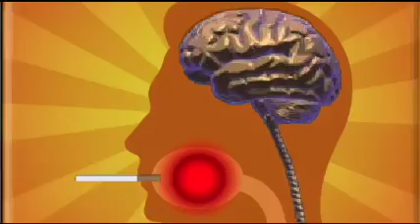Crane Center Update: July 20, 2022